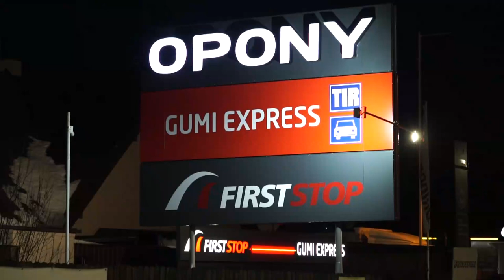Co za tydzień w (nie tylko) Zza Kółka odc. 42? |TV SUWAŁKI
O czym będzie następny odcinek z gościem specjalnym?